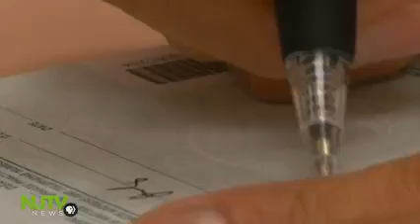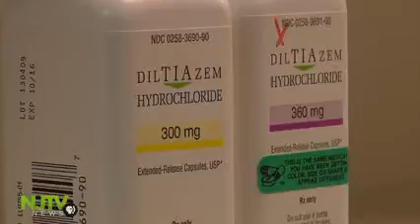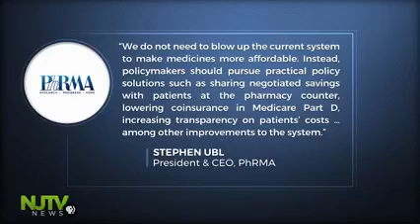NJTV: Pallone Discusses Legislation to Lower Prescription Drug Costs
Spending on prescription drugs in New Jersey rose 58 percent between 2012 and 2017.